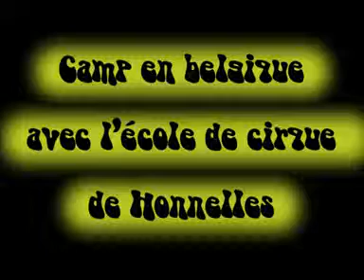le cirque avi